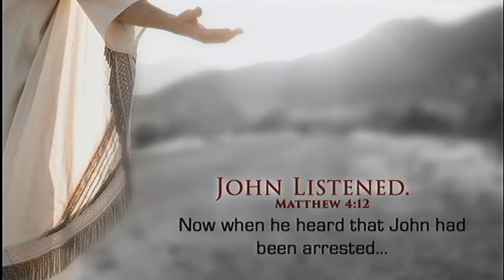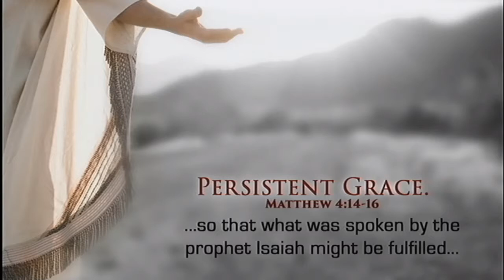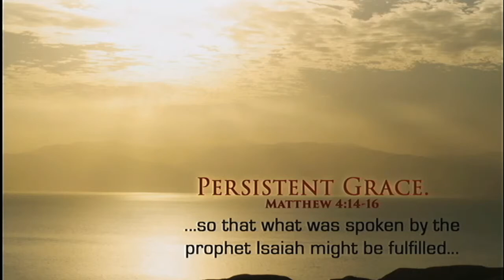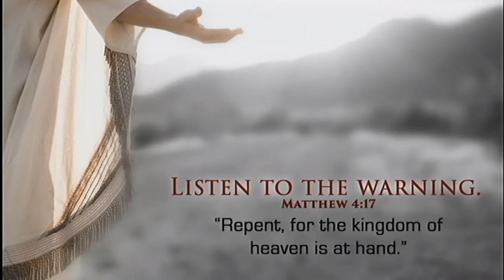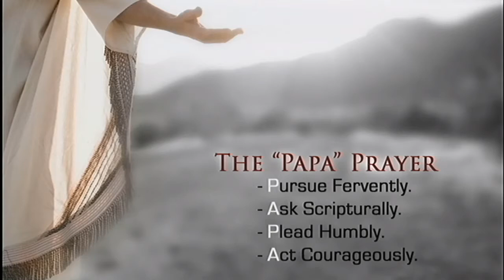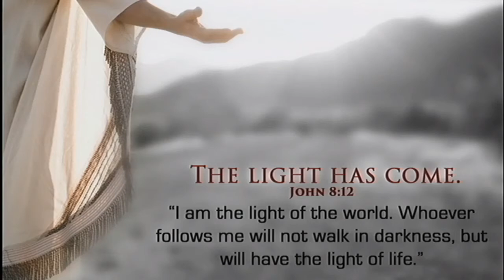The Light Has Come: Are You Ready to Listen? - December 13, 2015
The Gospel of Matthew with Pastor Nathan Smith